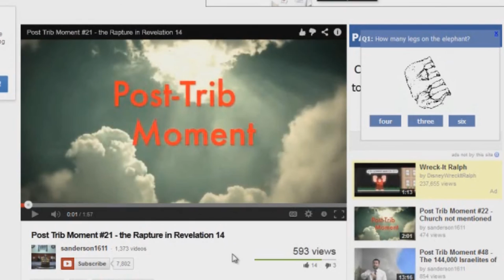Post Trib Moment EXPOSED 21